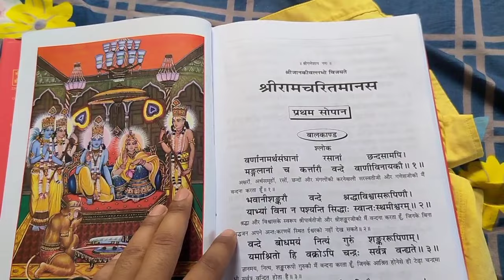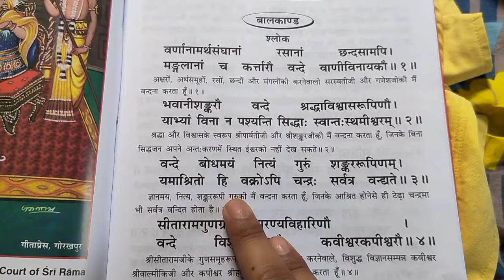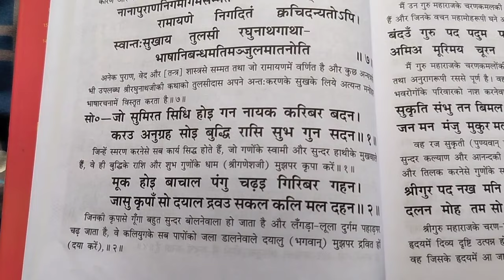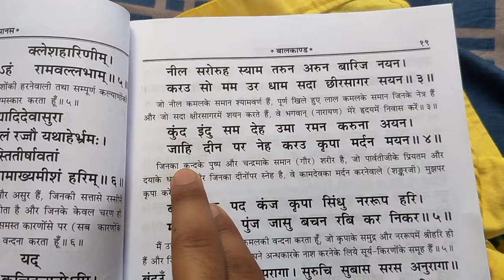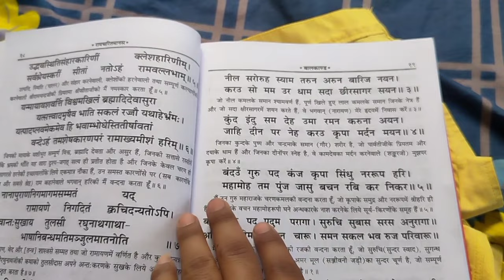आसान शब्दों में ओर राग के साथ में पढ़ें रामचरितमानस। Aasan shabdon me padhe Ramcharitmanas